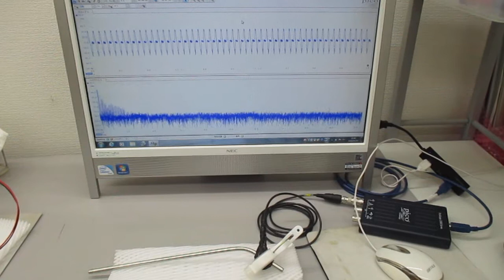超音波プローブ（発振型、測定型、共振型、非線形型）の製造技術（超音波システム研究所）